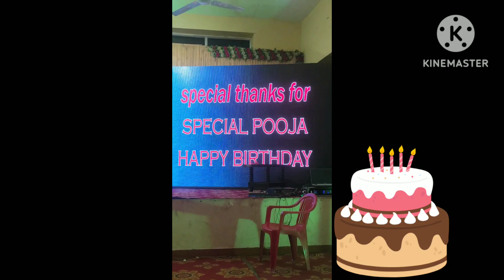🌹हमें तो वह मिला जिसकी कोई कीमत नहीं Itna surprise बर्थडे में 🎂😥 शब्द कम है मेरे पास आपके लिए hubby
decoration vlog
birthday special decorations
husband ne special feel karwaya